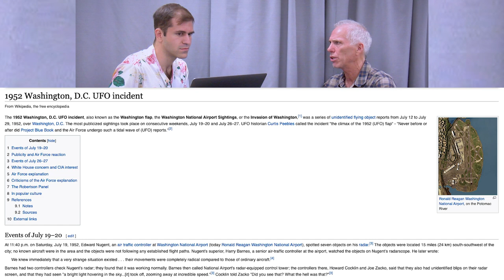Simulation | NWS #630 Tim Blake - OG Cannabis & Deep State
Tim Blake is Founder & Producer of The Emerald Cup, having been involved in the cannabis industry for 40 years in everything from its OG days to helping pioneer myriad reforms for legalization, he is currently finishing three books on his life story to help the world integrate spirituality, cannabis, organic food and living into a holistic lifestyle.

1 Interview Smart People
2️ Synthesize First Principles
3️ Elevate Planetary Consciousness

👀 SOCIAL

🎧 AUDIO

💰SUPPORT

🇨🇳 CHINA

👕 MERCH

🎤 PUBLIC SPEAKING

❓ QUESTIONS 📹 HIRING